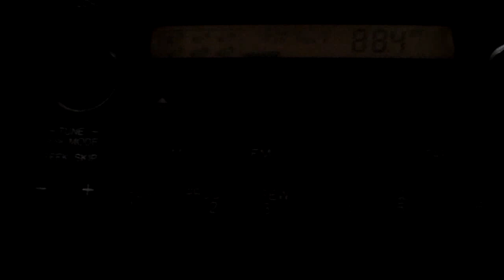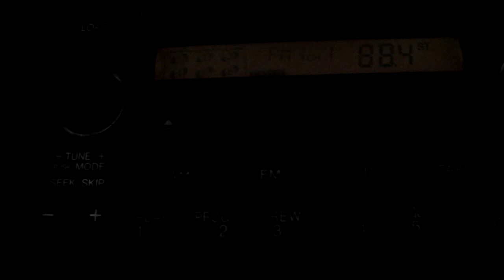Kauli ya Waziri Bernard Membe kuhusu Tanzania kukataa ushoga (Michuzi Blog)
Kauli ya Waziri Bernard Membe kuhusu Tanzania kukataa ushoga kufuatia tamko la Waziri Mkuu wa Uingereza David Cameron  kutishia kuzinyima msaada nchi ambazo hazitokubali kila aina ya makundi ikiwemo la mashoga